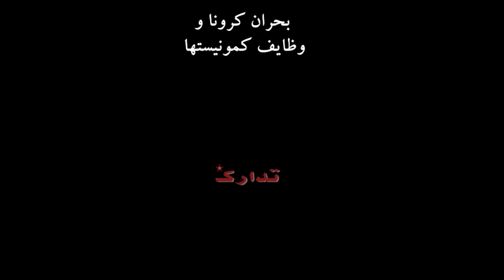بحران کرونا و وظایف - کمونیستها - بیانیۀ تدارک کمونیستی جنبش سازماندهی حزب پرولتاریا - 24 اسفند 1398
آدرس تماس با ما